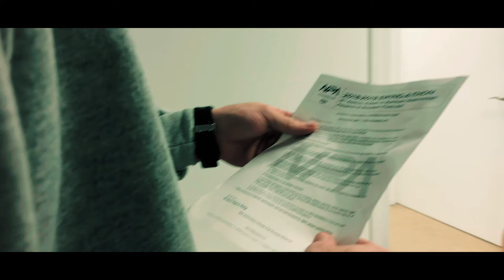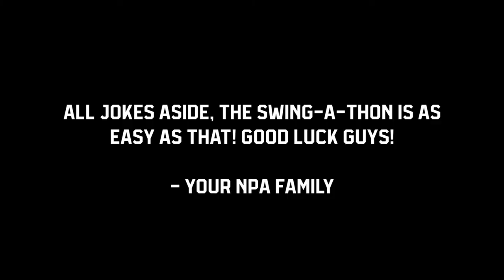How To "Swing A Thon" With NPA